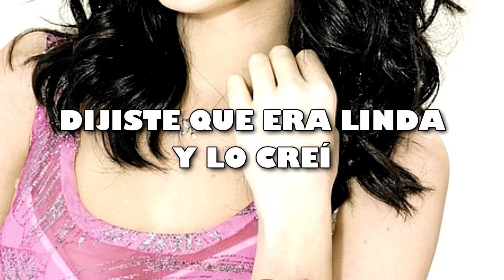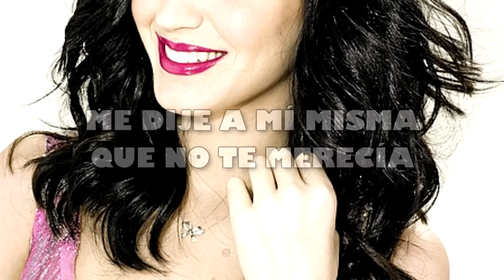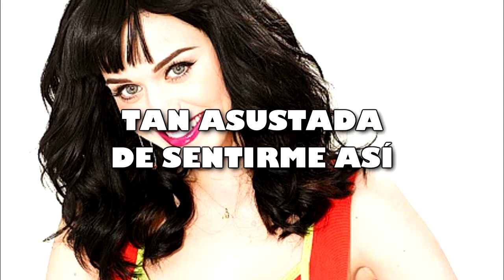Katy Perry - I Think I'm Ready | Sub Español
I Think I'm Ready es un bonus track exclusivo de Itunes, esta canción nos habla de aprender a dejar atrás a los amores pasados y revitalizarse con uno nuevo, también da indicios del paso a la adultez y a la vida amorosa en general.